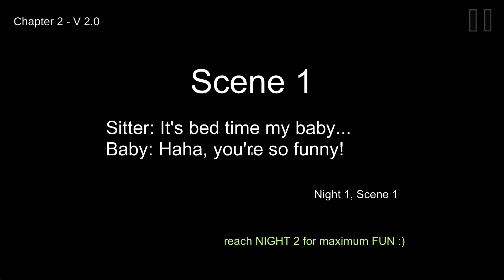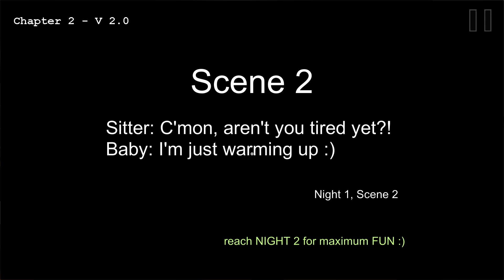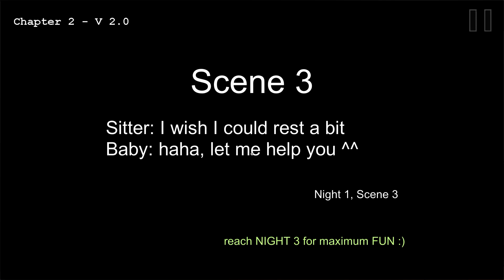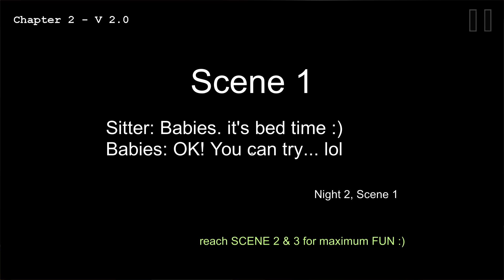Scary House 2 - Android Gameplay part 1